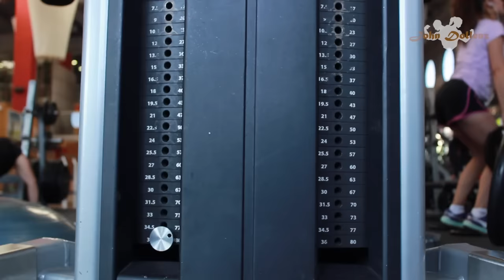Nº3 MOTIVACIÓN GYM CHILE - POWERLIFTING - MARLYS VALDES (CANON T3i / 18-55mm) (FINAL CUT PRO)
Deje su comentario 👇
Compartanlo con espartanos apoyando al atleta chileno 💪

Atleta: Marlys Valdes Quintana
Nacimiento: 19 Junio, 1981.

Entrenamiento para músculos secundarios

🏆Premios y Trofeos🏆

-Mujer mas fuerte de Chile categoría Damas, 84KG (2011)
-Campeona nacional - U. Católica del Maule, 84KG (2012)
-Mujer mas fuerte de Chile campeonato nacional, record en press banca - U. Católica del Maule (2012)
-Campeona nacional categoría damas - Santiago de Chile (Fechipe 2013)
-Campeona nacional - Argentina Mendoza IPF (2013)
-Campeona nacional - Sportlife Concepción (2013)
-Campeona nacional - U. Católica de Maule Concepción (2013)
-1er lugar maratón fuerza - Santiago de Chile (2013)
-1er lugar en campeonato powerlfiting - Santiago de Chile (Fechipe 2014)
-1er lugar en campeonato powerlfiting - Santiago de Chile (Fechipe 2015)
-1er lugar en campeonato powerlifting, record en press banca - Santiago de Chile (Fest Festival 2015)

Invicta en categoria damas (84 KG)

Cámara: Canon Rebel T3i / Lente 18-55

No tomar en cuenta los siguientes tags

Motivación [GYM] - PROHIBIDO RENDIRSE
HAZLO - MOTIVACIÓN GYM
DETERMINACIÓN - MOTIVACIÓN GYM
SIN TIEMPO QUE PERDER - MOTIVACIÓN GYM
CON TODAS LAS FUERZAS - MOTIVACION GYM
Motivación - VALE LA PENA SER UN GANADOR - Español Latino
Motivación Deportiva NO PAIN NO GAIN
Motivación deportiva [GYM] - ESCRIBE TU LEYENDA
MOTIVACIÓN [GYM] - ESTE ES EL DIA
LOBO EN MI MENTE - MOTIVACIÓN GYM
Motivación Gym, mujeres.
LEVÁNTATE Y BRILLA - MOTIVACIÓN GYM
CAZAR O SER CAZADO - MOTIVACIÓN GYM
PASIÓN - MOTIVACION GYM
TODO ES POSIBLE - MOTIVACIÓN GYM
MOTIVACIÓN [GYM] - TU ERES UN CAMPEON
La Mejor Musica para Entrenar en el GYM - Workout Motivation Music
Diegol Yeah
Hace 1 año.8,948,085 vistas
La mejor Musica para Entrenar en el GYM - Workout Motivation Music. No es ningún secreto que la motivación del entrenamiento ...
Motivación deportiva [GYM] - NO TE RINDAS!
Motivación - VERDADEROS CAMPEONES - Español Latino
800kg Powerlifting MADNESS in 60 seconds!
Powerlifter VS Street Workout - STRENGTH WARS 2k15 #1
Culturismo vs Crossfit vs Powerlifting vs Calistenia
Powerlifting Motivation - "FEEL LIKE A MONSTER"
Legendary Moments in Deadlift History - Powerlifting Motivation & Strongman
Powerlifting: The Mentality
Mariana Naúmova, la rusa de 15 años plusmarquista mundial en powerlifting
Street Workout VS Powerlifting - STRENGTH WARS 2k15 #9
MI DEBUT EN POWERLIFTING
Nothing To Regret - Powerlifting Motivation (MuscleFactory DARK) Пауэрлифтинг
Powerlifting Motivation - "FREEDOM"
How To Be A Powerlifter
Resumen competencia cristopher vega nacional Powerlifting 2013 Chile
Powerlifting Motivation - "DESTROY THE IRON"
Squat Session Bodybuilder vs Weightlifter vs Powerlifter (eng sub)
Powerlifting Motivation - "GET UP"
Russian Powerlifting Nationals - 2015. 93 kg. Leaders.
I Can't Be Stopped - Powerlifting Motivation (MuscleFactory DARK) - Пауэрлифтинг
POWERLIFTING Body Transformation (ft. Bart Kwan)
Powerlifting Motivation 2016 - MAKE IT TODAY